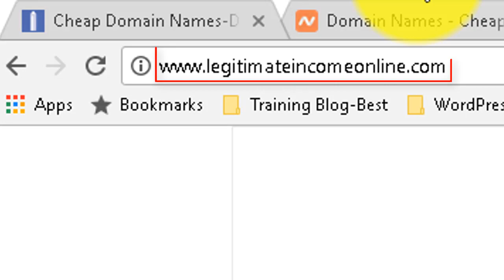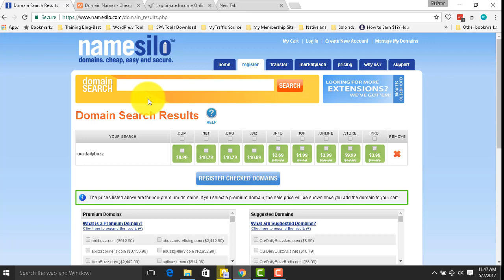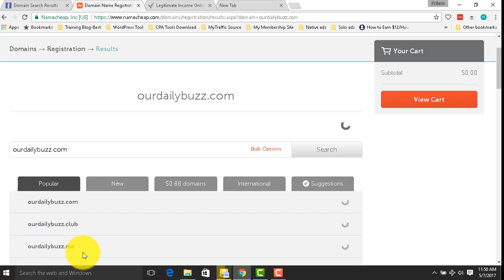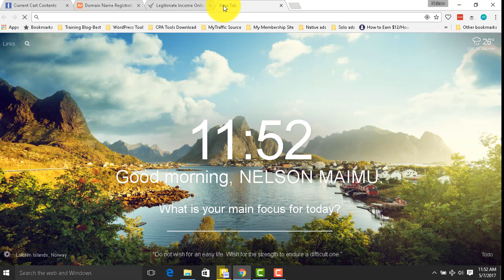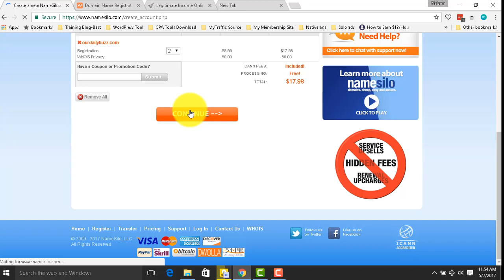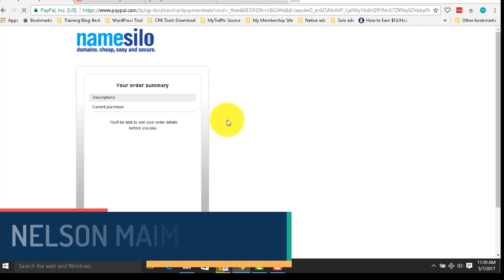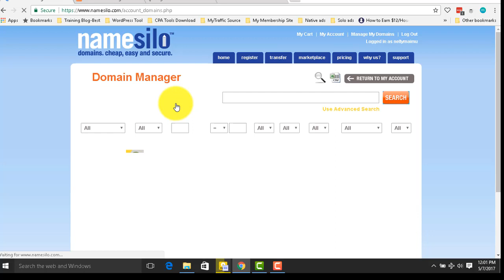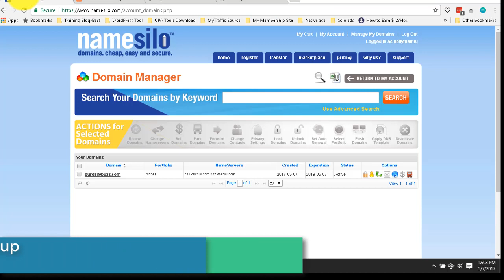How To Buy A Domain Name From Domain Registrar Namesilo (Step by Step)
In the video you will learn an easy steps on how to buy/register a domain name from Namesilo for a cheap price ever.You can not Compare The Price Of The Domain Registrar-Namesilo with other domain register company out there(Godady,Namecheap,BlueHost,Name, HostGator,InMotion Hosting,Big Rock,iPage,DotBob,Moniker,Elb,idotz,DomainIt,Geek Domains etc) Step by Step {Live}

Quote of the DAY:
“Destiny is not a matter of chance; it is a matter of choice. It is
not a thing to be waited for, it is a thing to be achieved.” William Jennings Bryan

Thanks very much for watching my videos.

Yours Truly,
Nelson Maimu